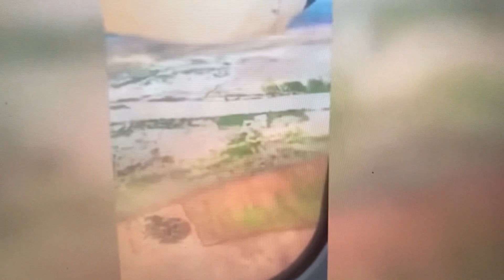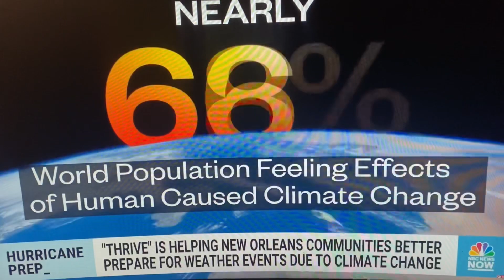PARIS AGREEMENT?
GLOBAL WARMING? MORE min like WRATH